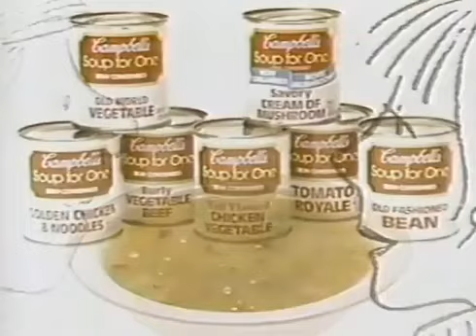1979 Campbells Soup for One Commercial